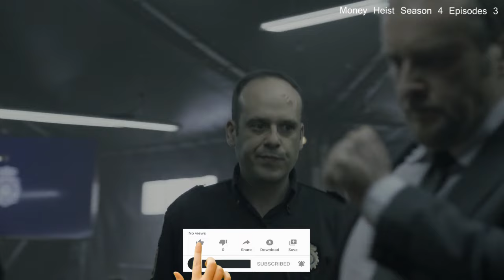மணி ஹெய்ஸ்ட் S04 E03 நம்ம டார்லிங்-வோட அம்மா பொண்ணு இருக்குற இடத்தை மோப்பம் புடுச்சுடாங்கே